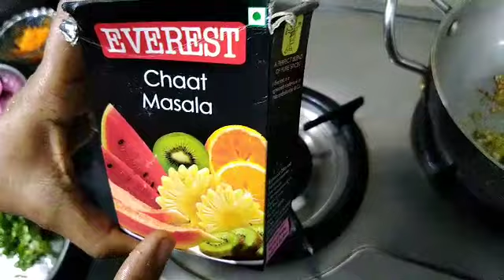सूजी कटलेट रेसिपी बहुत आसान तरीके से || Suji Cutlet || Sudha's cooking Vlog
Hi guys, Today I m uploading the recipe of Suji Cutlet which is very filling , delicious amd extremely healthy. Everyone will love this recipe if u make it.. Share your views with me in the comments section below..Also if Love this recipe don't forget to like, share and Subscribe to my channel☺️...Meet u guys in my next video till then byeeeee ❤️🙏